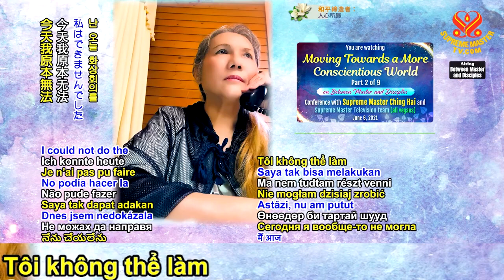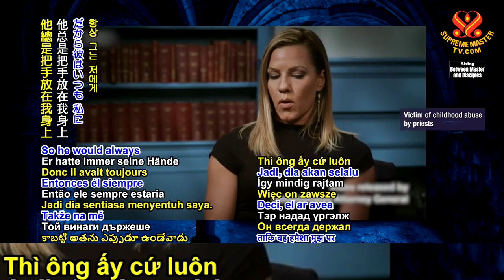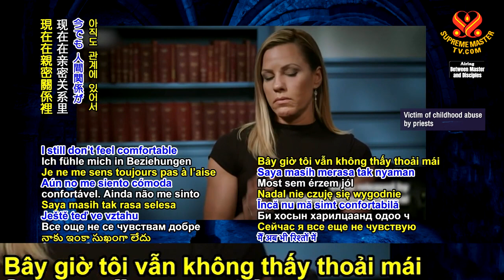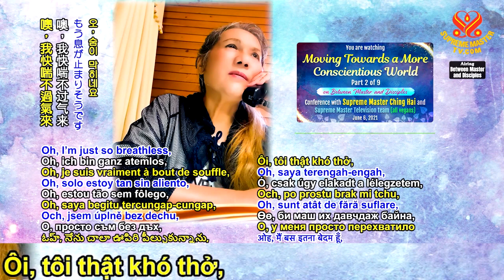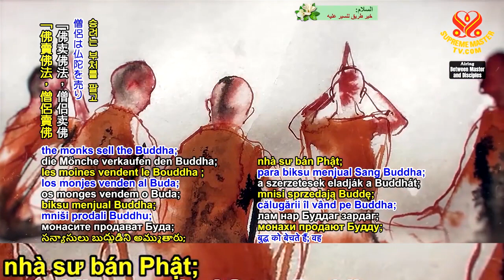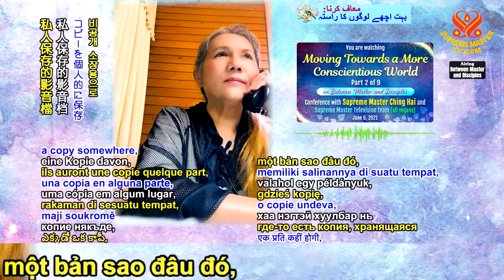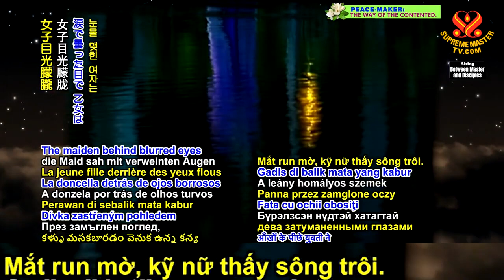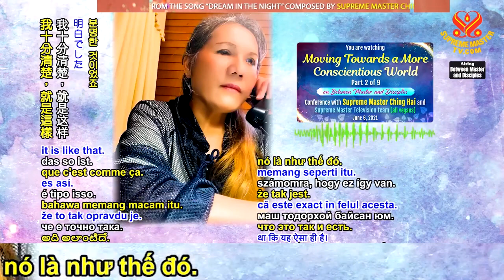( P. 2 / 9 ) Tiến Tới Một Thế Giới Có Lương Tâm Hơn, ( 6 / 6 / 2021) - Thanh Hải Vô Thượng Sư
( P. 1 / 2 ) Lựa Chọn Từ " Sự Thật Của Thượng Đế " - Thanh Hải Vô Thượng Sư